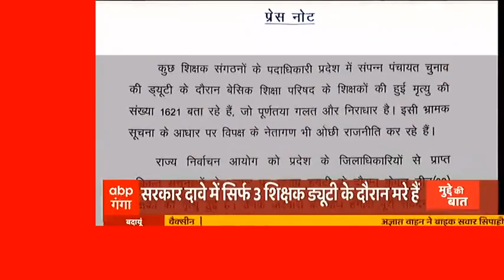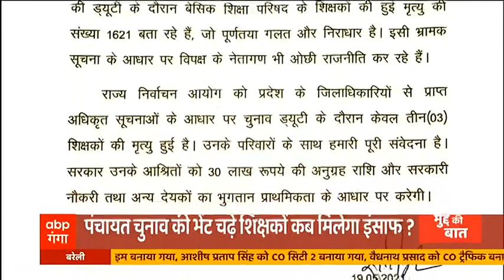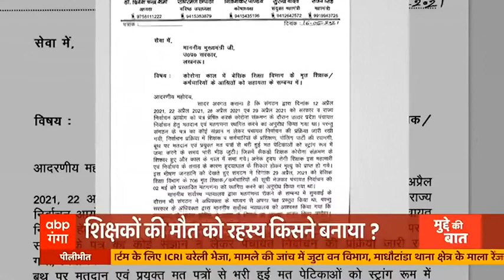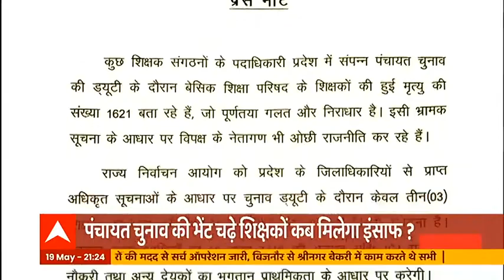Panchayat Chunav की भेंट चढ़े शिक्षकों को कब मिलेगा इंसाफ ? | Mudde Ki Baat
अब ‘मौत वाली ड्यूटी’ का पंचनामा दिखाते हैं, क्योकि ये रिपोर्ट उन  शिक्षकों की मौत से जुड़ी है. जिनकी ड्यूटी पंचायत चुनाव में लगी थी, लेकिन उनकी ये  ड्यूटी आखिरी ड्यूटी बन गई. दावा है कि पंचायत चुनाव में कोरोना से 1621 शिक्षकों की मौत हुई है, लेकिन सरकार सिर्फ 3 शिक्षकों की मौत के आंकड़े को स्वीकार रही है और अब इसको लेकर राजनीति शुरू हो गई है, लेकिन राजनीति से इतर सवाल उन लोगों का है. जिन्होंने पंचायत चुनाव के लिए अपनी जान की बाजी लगा दी, लेकिन  उन्हें मरने के बाद भी सम्मान नहीं मिल रहा है. ये रिपोर्ट देखिए